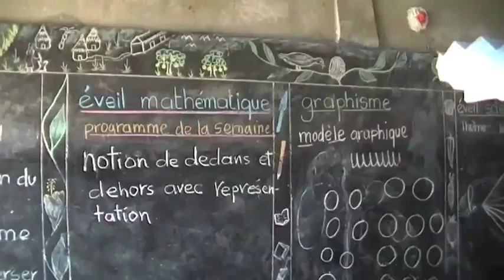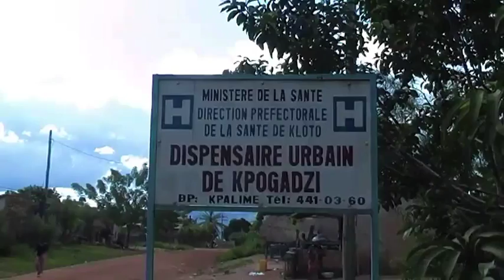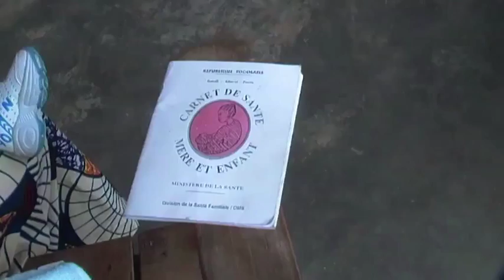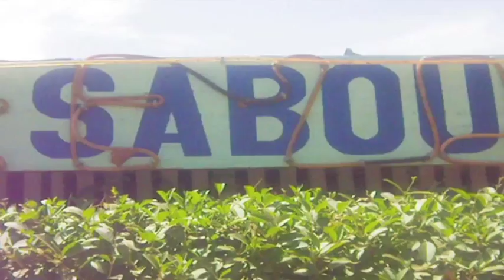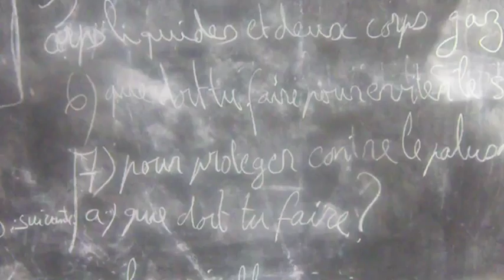Afrique, mon Afrique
Reportage de Mario et Monique Molard durant leur voyage de 3 mois en Afrique de l'Ouest, rencontres avec des habitants, des responsables d'associations, medecins, hoteliers, instituteurs ...
Images et sons : Monique et Mario Molard
Montage vidéo : JF.Basset - Bresse-tv
Juin 2012